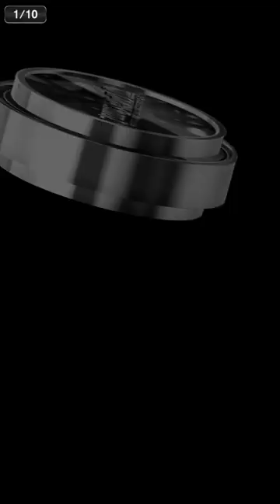【プロスピA】S大量引き！？やっぱりバリュースカウトは神ガチャです。純正強化へ55連。【プロ野球スピリッツA】【CLAY】#459